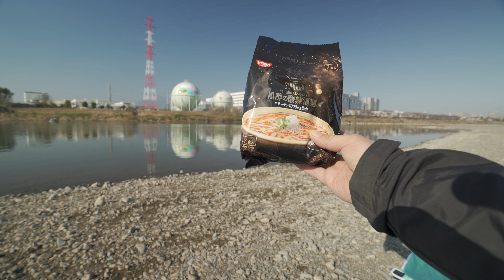Daruimon VLOG 005 河原でのんびり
Daruimonの適当な日常をVLOGにしています。
今回は近所の河原でのんびりとしたくなりインスタントラーメンを持って行ってきました。

                  GoPro MAX
                  RX100M7
　　　      SONY α7RⅢ  SEL28F20
                                           SEL24F14GM
                                           SEL1635GM
                                           SEL2470Z

                         VEGAS PRO